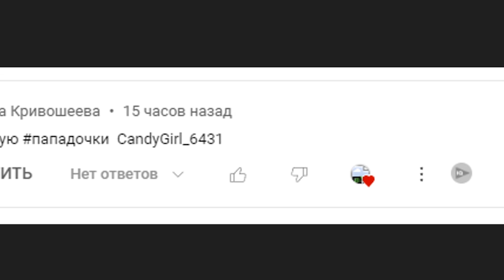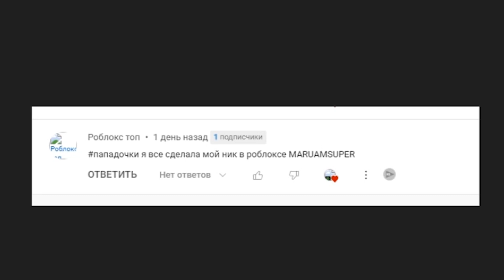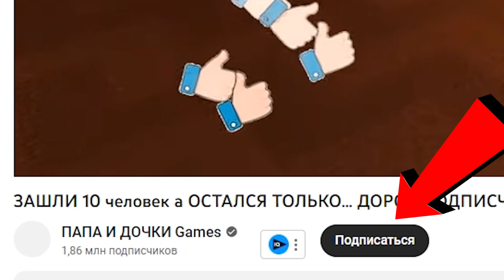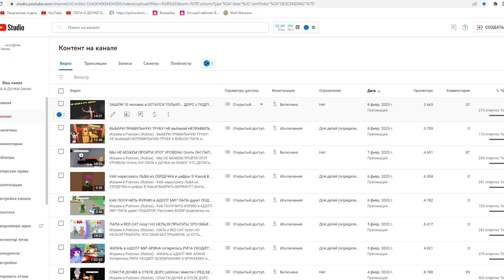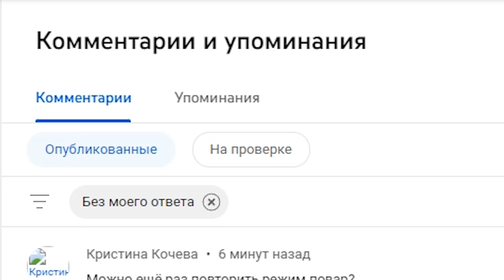КУПИЛ НОВЫХ ПЕТОВ и ЧУТЬ НЕ ОПОЗДАЛ в АДОПТ МИ! ПАПА дарит ДВА ПОДАРОКА! Расскажи ВСЕМ!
Играем в Роблокс (Roblox) - КУПИЛ НОВЫХ ПЕТОВ и ЧУТЬ НЕ ОПОЗДАЛ в АДОПТ МИ! ПАПА дарит ДВА ПОДАРОКА! Расскажи ВСЕМ! видеоигры на канале Папа и Дочки Games.

Оказалось что у папы в инвентаре очень много фурий. Папа решил поделиться) Давай участвуй, может тебе повезет! Ведь сегодня папа раздаст целых ДВЕ фурии!

Сериал Роблокс от Папы и Дочек

Игра - Адопт ми